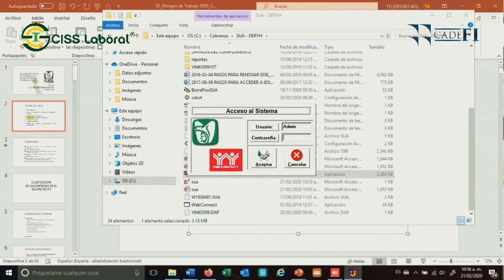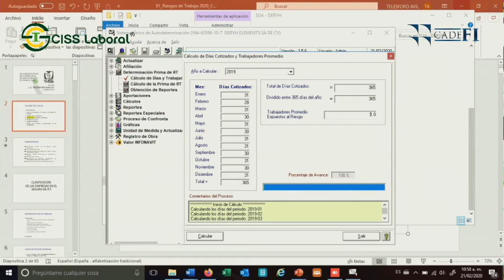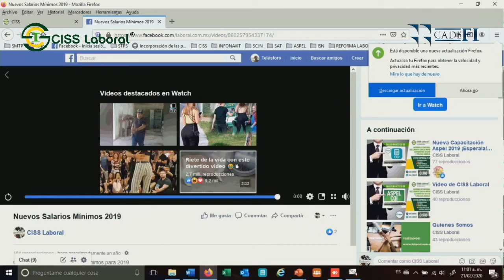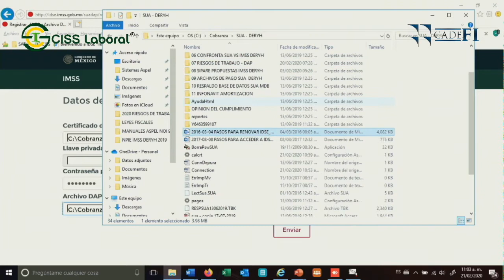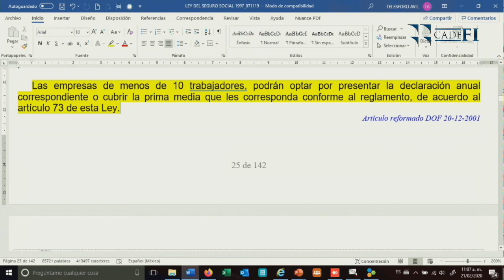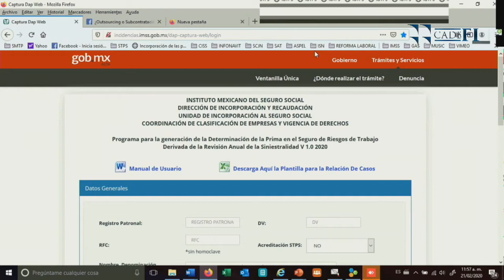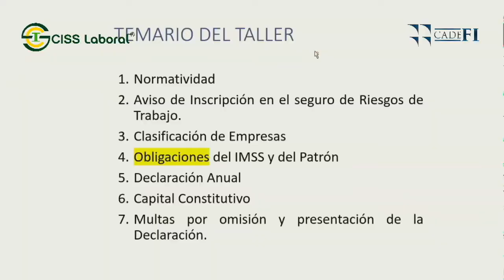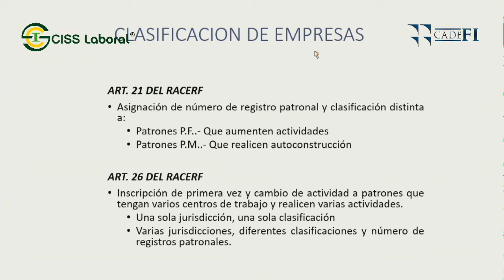Cadefi - Taller práctico de Riesgos de Trabajo IMSS 2020 - 21 Febrero 2020